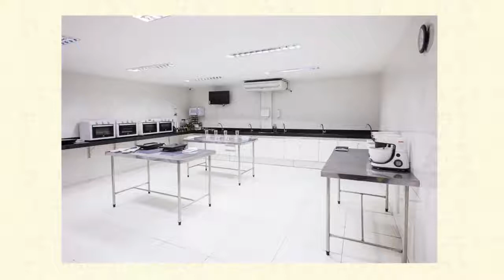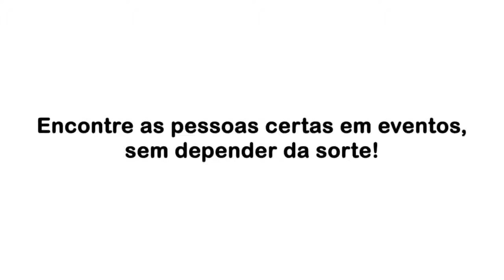45# | Tricotando Negócios | Paula Quintão, Lucilaine Lima e Cris Rodrigues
Hoje é dia de Tricotando Negócios! O programa dessa quarta-feira está incrível com a presença de duas grandes empreendedoras: a Paula Quintão, escritora e idealizadora do método Coragem para Empreender e a Lucilaine Lima, CEO do Instituto Gourmet. E hoje daremos início a um novo quadro, o Tricotandas no Estilo. Cris Rodrigues dará dicas de moda e estilo para você mulher empreendedora. O tema de hoje é: Qual a importância do estilo no nosso dia a dia? Não deixe de assistir! Às 21h30, na TV+, canal 27 ou 527 HD da NET e para quem não tem acesso ao canal, pode acompanhar ao vivo através do